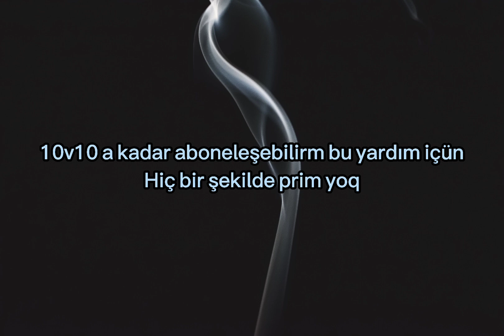10v10 a kadar varım moruq